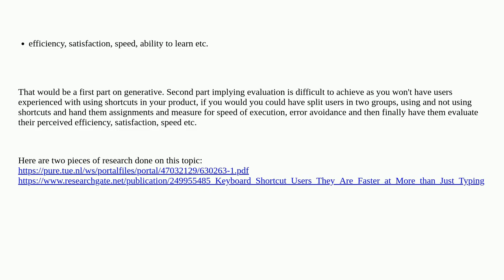What is the best user testing method to validate proposed accelerators or system shortcut concepts?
A special thanks goes out to the community

  user-research usability-testing